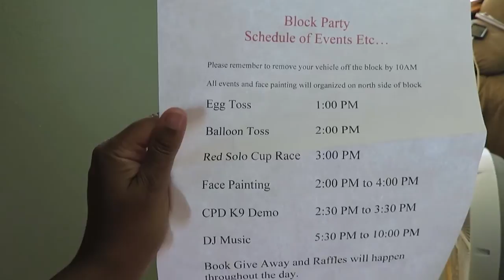EDIBLE BUBBLES! Block party and trying to save a fallen baby squirrel!!!!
Eating bubbles, and its totally fine! We had our first block party this week and it was alot of fun.

If anyone is interested in applying for the Chase freedom card and taking advantage of the $150 bonus here is the link:

FOLLOW US ON THE FOLLOWING:
We Appreciate Every One Of You!
Category
People & Blogs
License